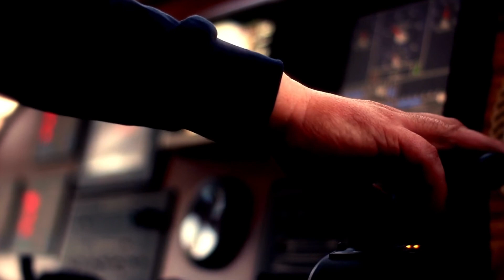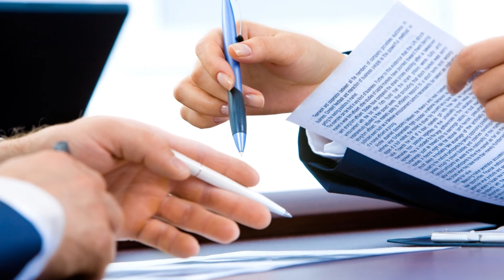Why did the US and Soviet Union bring the world to the brink of nuclear war?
Sixty years ago, the US and the Soviet Union brought the world to the brink of nuclear war.